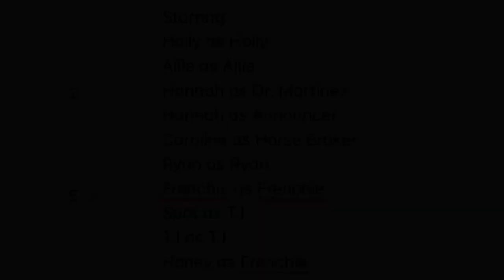Buckle Bunny Barrel Bash: English IV Project